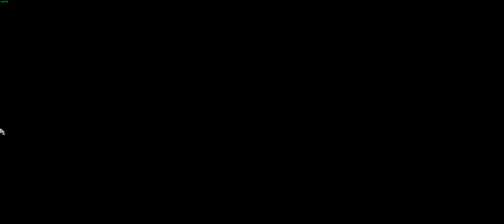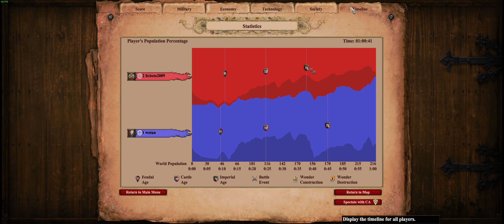Age Of Empires 2 DE - low elo game play - Bohemians vs Malians. Arabia.